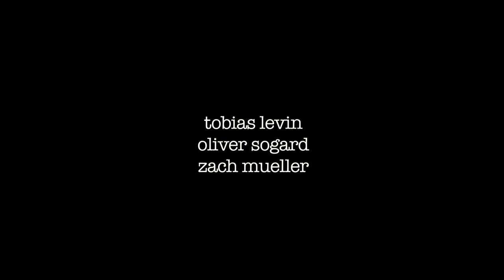VILLAIN // cardistry // Tobias x Oliver x Zach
Performed, shot and edited by Zach Mueller, Tobias Levin and Oliver Sogard. Music by MF Doom - Rapp Snitch Knishes.